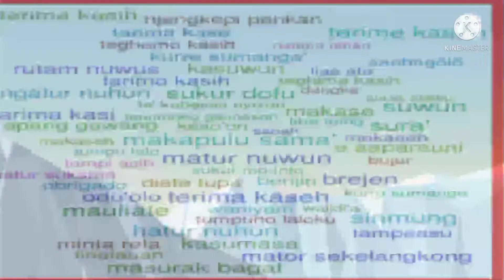Pertandingan Pingpong PTM.One Fourteen vs PTM.VSI 2021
Friendly table tennis 2021 atau pertandingan persahabatan Pingpong antara PTM.One Fourteen perumahan Kota Damai Lestari dengan PTM.VSi perumahan Villa Sampurna Indah.

Yang mana ini pertandingan persahabatan yang kedua (Tandang) ke PTM.VSI yg sebelumnya pertandingan pertama di PTM.One Fourteen.skors pertandingan pertama 18-3 kemenangan untuk PTM.One Fourteen.Dan pertandingan kali ini 23- 4 kemenangan untuk PTM.One Fourteen.

Pingpong itu gampang setiap orang bisa ikut serta olahraga yang satu ini.Baik itu anak-anak,dewasa,tua dan muda wanita ataupun pria.

Agar latihan lebih menyenangkan dan agar dapat memberikan kemampuan yang terbaik serta mengetahui perkembangan skill pingpong kita.Adakalanya kita melakukan pertandingan persahabatan.

Dalam Vidio ini pertandingan persahabatan antara perumahan kami Kota Damai Lestari melawan perumahan Villa Sampurna Indah di wilayah Ciantra, Cikarang Selatan kabupaten Bekasi.

Selamat menyaksikan